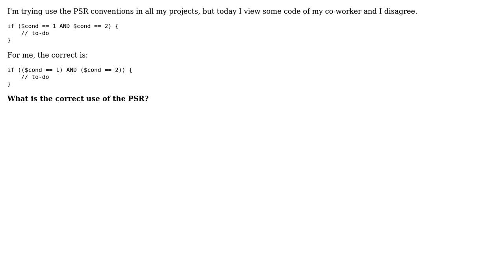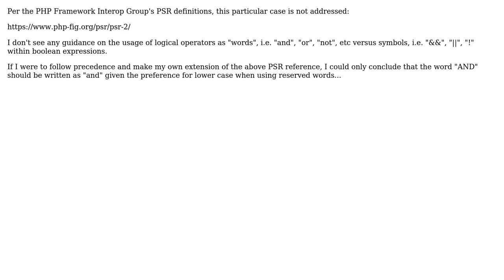Software Engineering: Multiple conditions in a function using PSR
With thanks & praise to God, and with thanks to the many people who have made this project possible! | Content (except music & images) licensed under CC BY-SA | Music | Images & others | With thanks to user Patrick Maciel user mxmader user Bart van Ingen Schenau and the Stack Exchange Network Trademarks are property of their respective owners. You are responsible for your own actions.